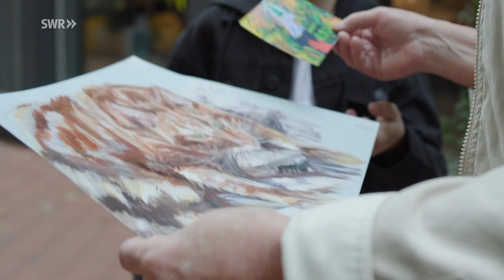Pavel - Der Maler und sein Herz für Tiere | Schau in meine Welt | SWR Plus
Der elfjährige Pavel lebt in Russland. Seine große Leidenschaft ist das Malen. Seine Lieblingsmotive sind Katzen und Hunde, denn Pavel liebt Tiere sehr. Doch er malt nicht nur schöne Tierporträts, sondern nutzt seine künstlerische Begabung auch, um ausgesetzten Tieren zu helfen.